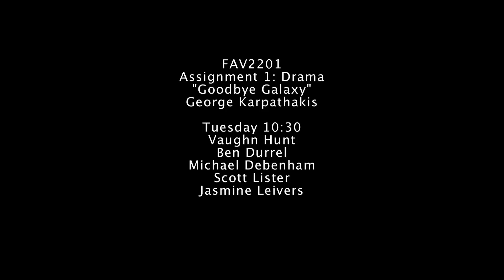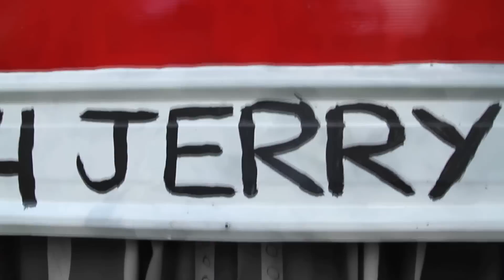Remi Young in Goodbye Galaxy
Short film by Vaughn Hunt and Jasmine Leivers for ECU 4x4 Film Festival - awarded 1st equal. A young boy very attached to his teddy bear Jericho, Billy seems to be lost in his family; his Dad doesn't understand his moods, his Mum always tries to protect him. He builds a rocket ship in the garden, with the dedication '4 Jerry' on the front. When his family falls apart one day, Billy decides to leave and takes off in his rocket into the galaxy.